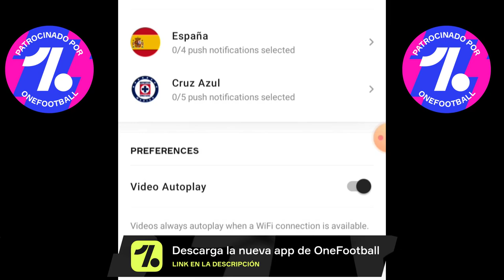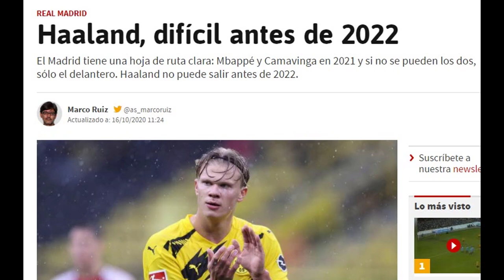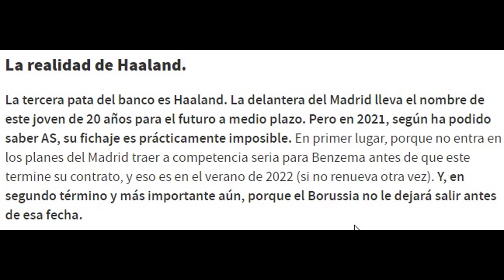ASÍ ES LA HOJA DE RUTA Y EL PLAN DEL REAL MADRID CON HAALAND